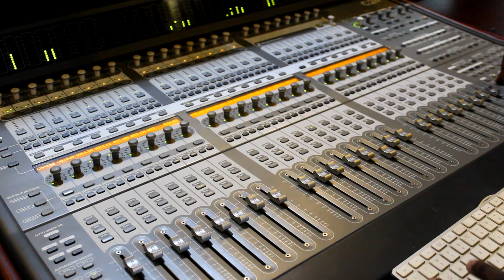PROFILE ANIT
Profile of an upcoming singer by MASCOM students.  A package that looks at the skills of this Anit